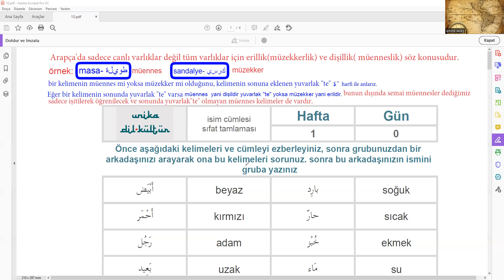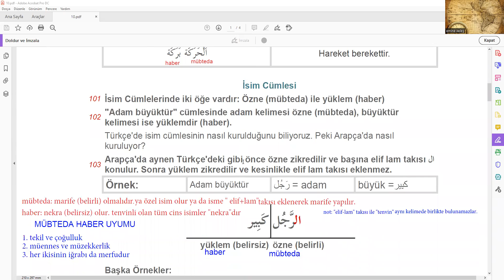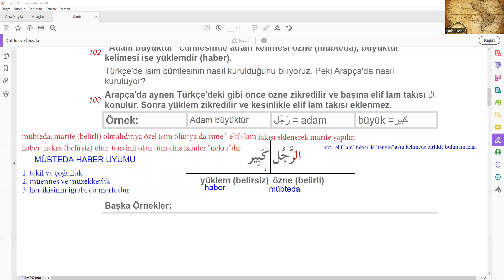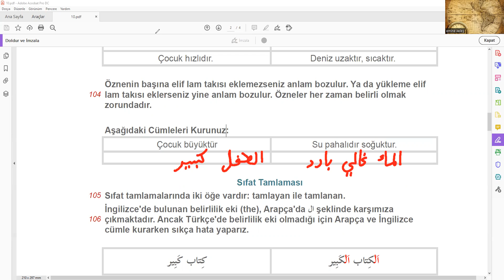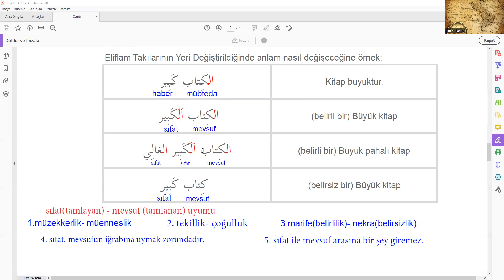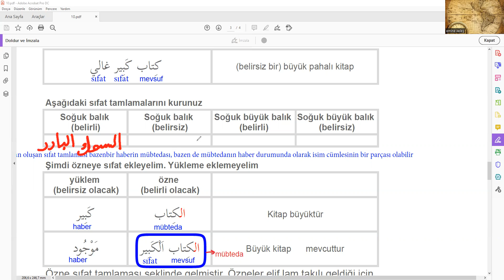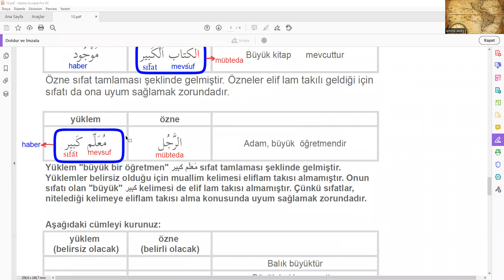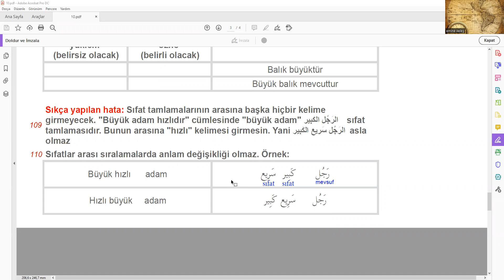whatsarapp 1 hafta isimcümlesi ve sıfat tamlaması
"Masa" kelimesi  "طوىلة" seklinde videoda yanlış yazılmış  doğrusu "طاولة" olacak.